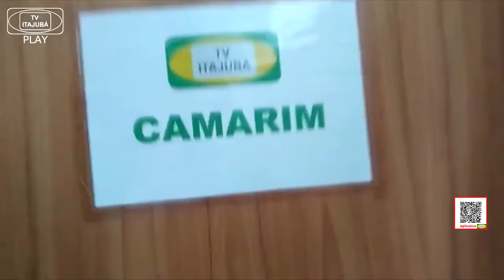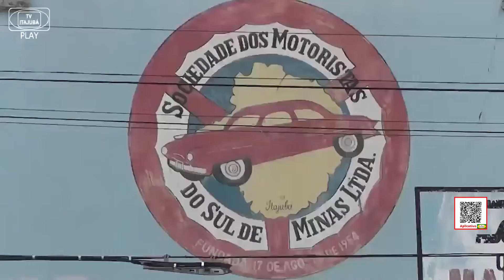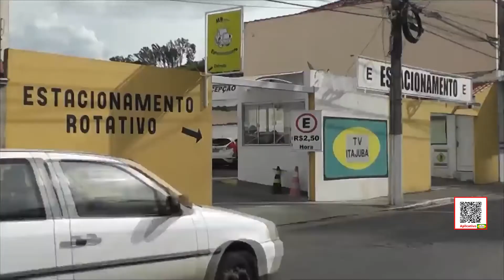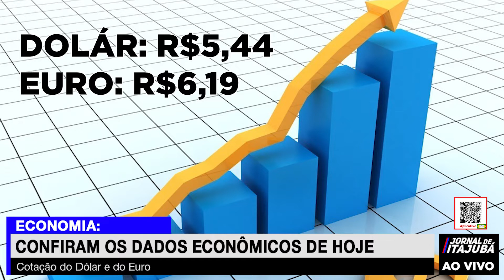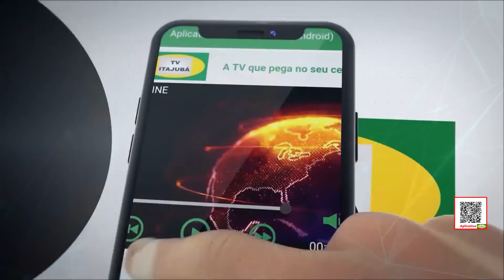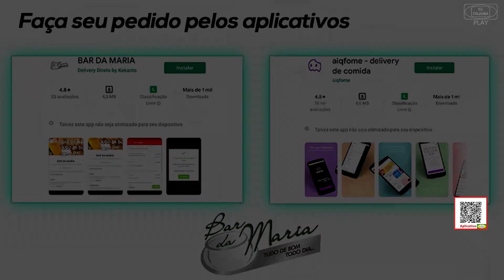JORNAL DE ITAJUBÁ - 16/11/2021